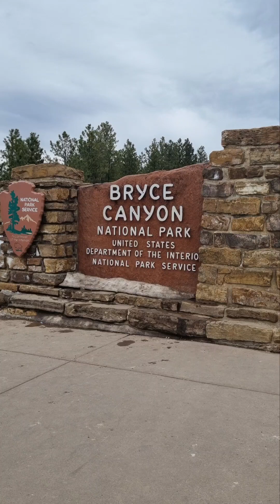[멋맛행]미국 서부 유타 브라이스캐년 선셋포인트 여행...그랜드캐년은 근육질의 남자..브라이스캐년은 곱게 단장한 여자..둘다 최고